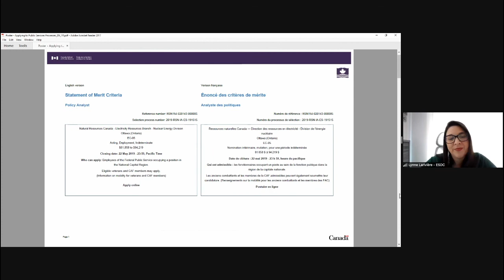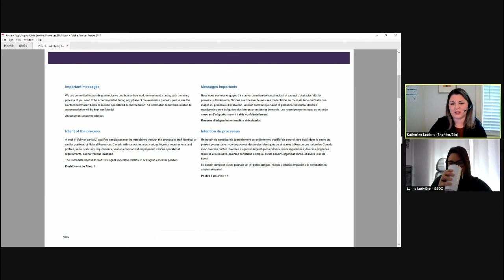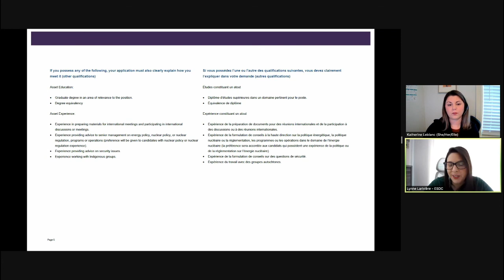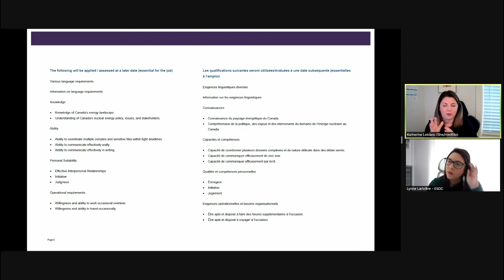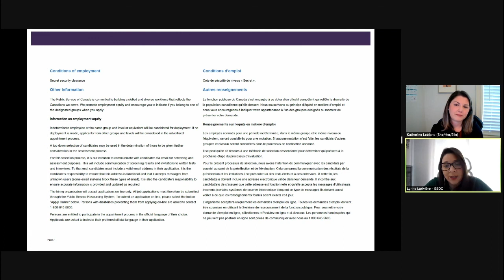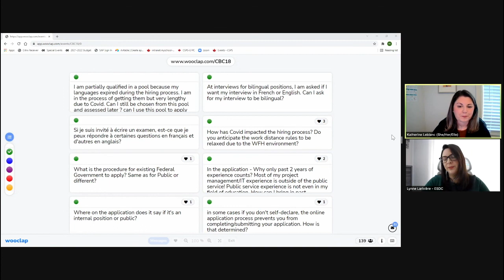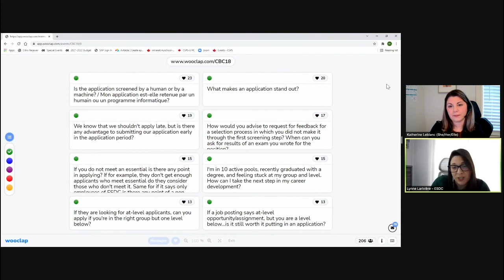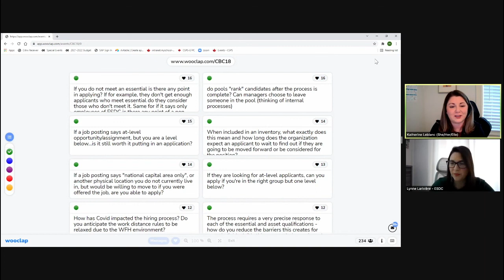Demystifying the bases of the GC Hiring Process -Démystifier les bases du processus d’embauche du GC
Description:
Your career aspirations as a federal public servant can only take you so far if you do not understand the Government of Canada’s unique hiring process. Join staffing and recruitment experts as they break down job postings and explain frequently used terminology. This session will provide valuable tools that you can use throughout your career.

Objectives:
After this session, participants will be able to:
understand what is requested in a job posting
establish if they meet the essential qualifications presented in a statement of merit criteria
apply for positions and provide the required information
anticipate the next steps in the process

Speakers:
Lynne Lariviere, Assistant Director, Indigenous Recruitment, Retention and Advancement (IRRA), Employment and Social Development Canada (ESDC)

Moderator:
Katherine Leblanc

Description :
Si vous ne comprenez pas le processus d’embauche unique du gouvernement du Canada, il est improbable que seules vos aspirations professionnelles suffisent à vous mener là où vous le voulez dans la fonction publique fédérale. Joignez-vous à des spécialistes de la dotation et du recrutement, qui décortiqueront des offres d’emploi et expliqueront la terminologie fréquemment utilisée. Cette séance vous permettra d’acquérir des outils précieux qui vous serviront tout au long de votre carrière.

Objectifs d'apprentissage :
Après cette séance, les participants seront en mesure de :
comprendre ce qu’on cherche dans une offre d’emploi;
déterminer si vous répondez aux critères essentiels énumérés dans l’énoncé des critères de mérite;
postuler des emplois en fournissant l’information attendue;
prévoir les prochaines étapes du processus.

Orateur :
Lynne Lariviere, Directrice adjointe, Recrutement, rétention et avancement des autochtones (RRAA), Emploi et Développement social Canada (EDSC)
Modérarice : Katherine Leblanc